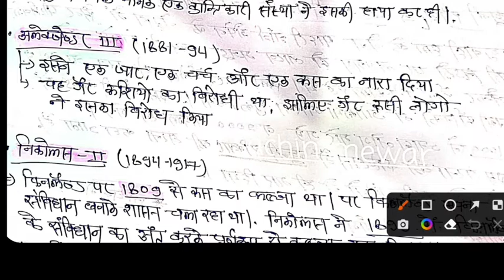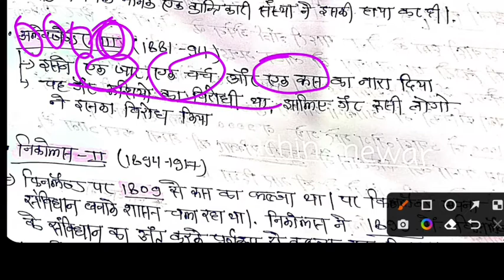1905 और 1917 की रूस की क्रांति || Russian Revolutions of 1905 and 1917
1905 और 1917 की रूस की क्रांति || Russian Revolutions of 1905 and 1917

सन 1917 की रूस की क्रान्ति विश्व इतिहास की सबसे महत्वपूर्ण घटनाओं में से एक है। इसके परिणामस्वरूप रूस से ज़ार के स्वेच्छाचारी शासन का अन्त हुआ तथा रूसी सोवियत संघात्मक समाजवादी गणराज्य की स्थापना हुई। यह क्रान्ति दो भागों में हुई थी - मार्च 1917 में, तथा अक्टूबर 1917 में